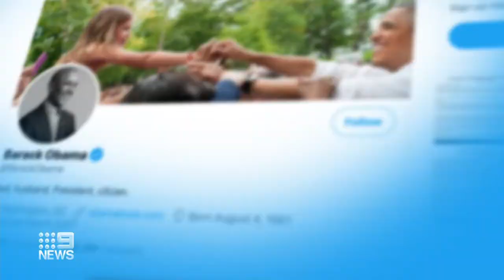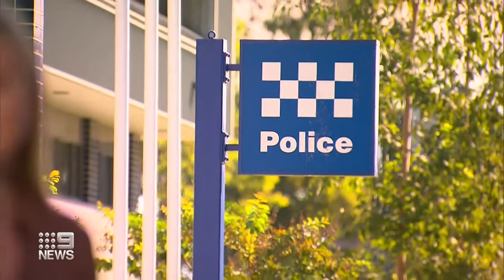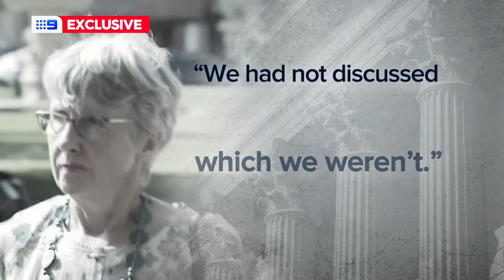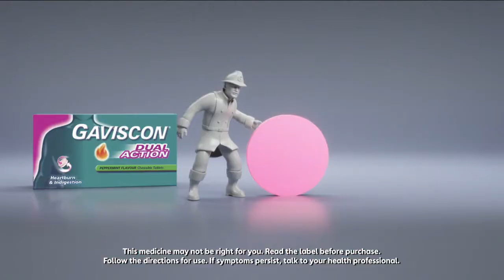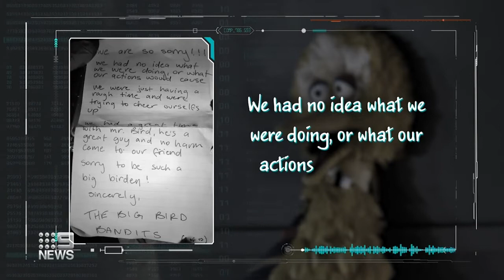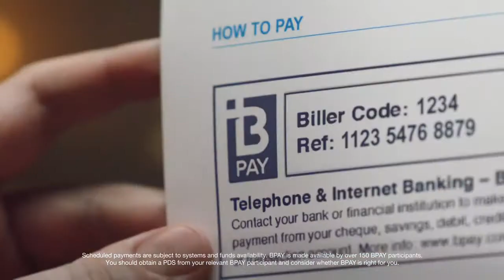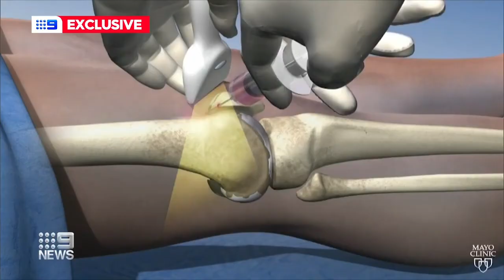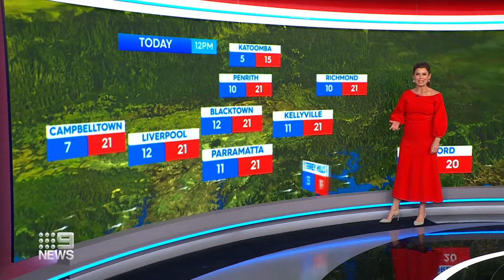Nine News Sydney - Full Bulletin (21/04/2021)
Presented by Peter Overton